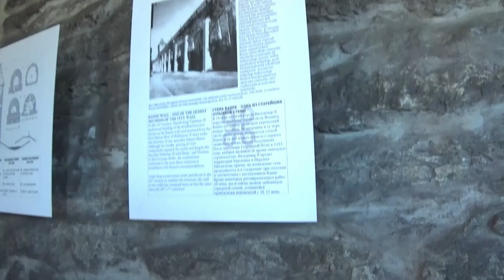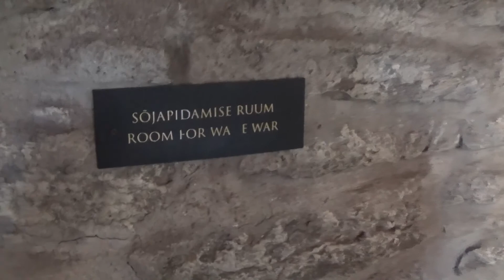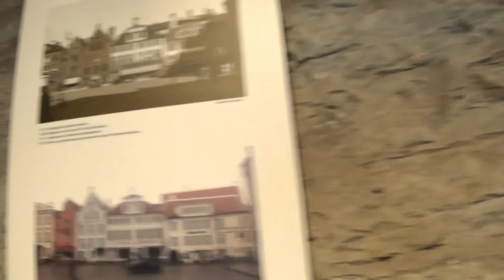Walking on city wall in Tallinn